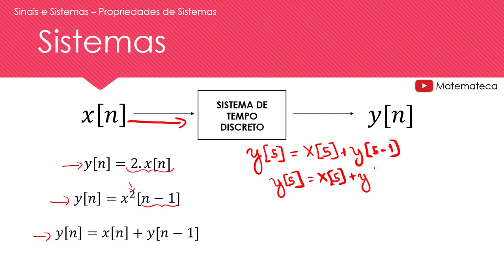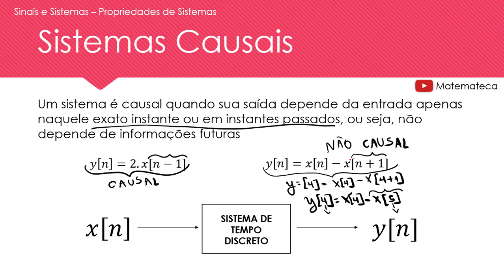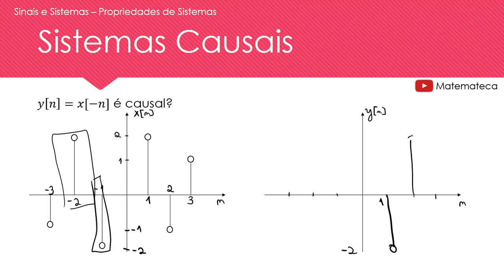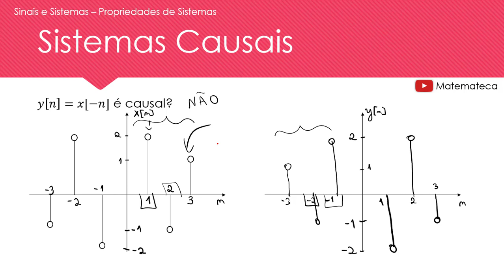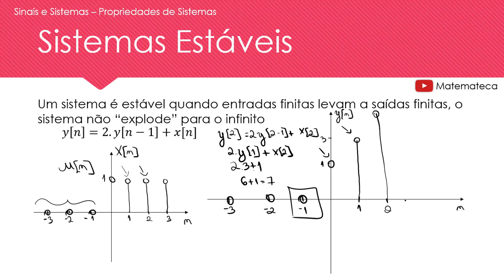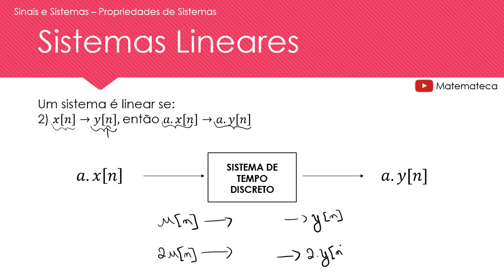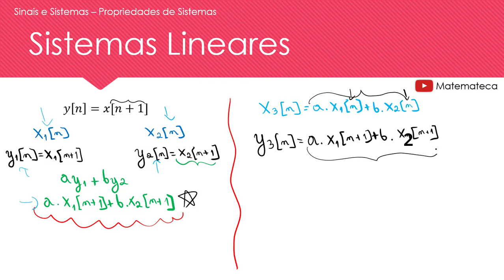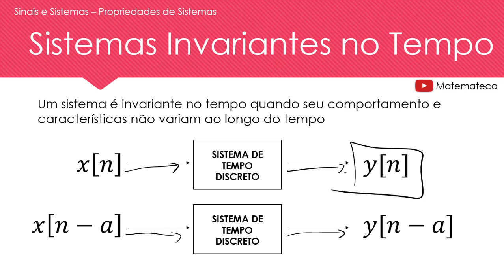Propriedades de Sistemas | Sinais e Sistemas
Agora que já sabemos o que são sistemas, vamos ver algumas propriedades importantes deles: sistemas causais, estáveis, lineares e invariantes no tempo.